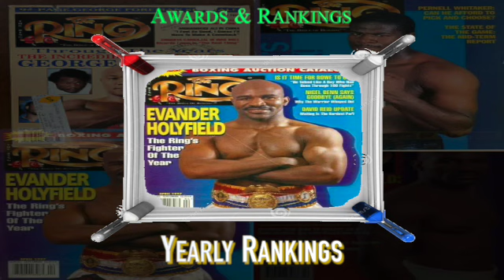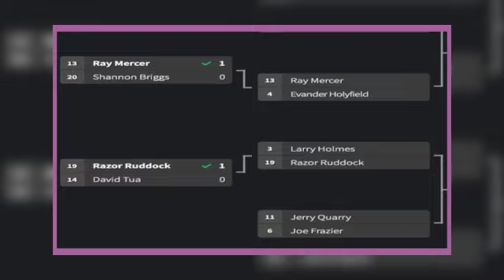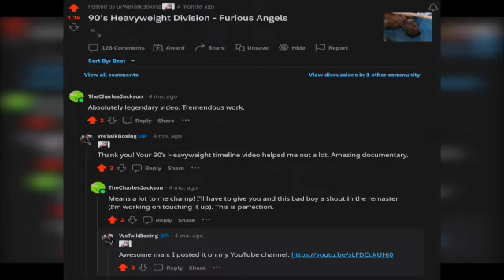1999 | Heavyweight Boxing Documentary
1999 | Heavyweight Boxing Documentary

This is it, the final bell. It has been 7 years since Riddick BIG DADDY Bowe dumped the WBC belt and began the splintering of the heavyweight crown. The same crown IRON Mike Tyson worked to unify in the 1980s, vanquishing the Lost Generation. Lennox Lewis and Evander Holyfield are the last men standing and are set to get it on. Around their impending clash will be the return of Mike Tyson since his disgraceful suspension after biting Evander Holyfield in 1997. Ike Ibeabuchi continues his rise before it's sudden and cold stop. David Tua continues his comeback from the loss to Ike. The Klitschko family name is on the line under brother Vitali after the setback of Wladimir. Andrew Golota is back and against the rising Michael Grant. Shannon Briggs is also back. Frans Botha is back. The heavyweights are BACK. Welcome to the finale of the 1900s, a stellar century for the most beautiful sport on God's green earth and see you in the new millennium! Who's the heavyweight champion to be for the new age!?

0:00 - INTRO
0:06 - Mike Tyson vs Francois Botha
1:16 - UNDISPUTED: Evander Holyfield vs Lennox Lewis 1
3:10 - Ike Ibeabuchi vs Chris Byrd
4:16 - Herbie Hide vs Vitali Klitschko
4:51 - Shannon Briggs vs Francois Botha
5:49 - Vitali Klitschko vs Ed Mahone
6:10 - TYSON/TUA HEAVYWEIGHT ELIMINATION
6:14 - David Tua vs Shane Sutcliffe
6:24 - Mike Tyson vs Orlin Norris
7:08 - Derrick Jefferson vs Maurice Harris
9:08 - Hasim Rahman vs Oleg Maskaev 1
9:36 - Hasim Rahman vs Oleg Maskaev 2
10:04 - UNFINISHED BUSINESS: THE SEARCH FOR THE TRUTH: Lennox Lewis vs Evander Holyfield 2
11:55 - Andrew Golota vs Michael Grant
12:37 - Vitali Klitschko vs Obed Sullivan
13:18 - MISCELLANEOUS
17:54 - CONCLUSION
18:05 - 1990s in the 2000s
19:24 - IS ON: Lennox Lewis vs Mike Tyson
20:44 - Round of the Decade
21:00 - Fight of the Decade
21:21 - Fighter of the Decade
21:54 - Rivalry of the Decade
22:11 - Yearly Rankings
22:50 - Top 10 1990s Fighters
23:31 - OUTRO
24:33 - FURIOUS ANGELS SHOUTOUT